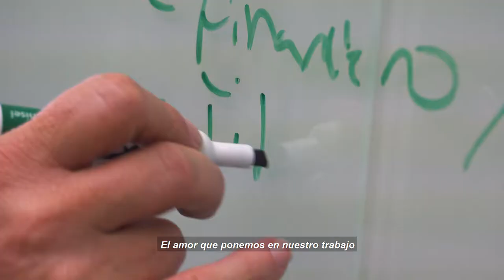Hazlo Con Tus Propias Manos (Spot)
¿Quieres ver un cambio en Colombia?
Hazlo con tus propias manos.

Vota por Victor Correa el 11 de marzo.
Marca el logo del Polo y el número 7 en el tarjeton del Senado.